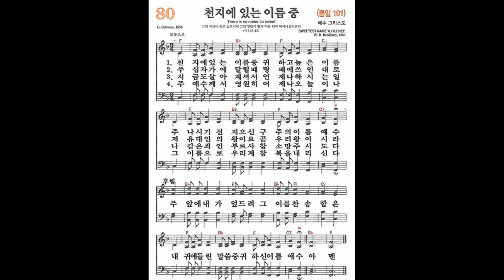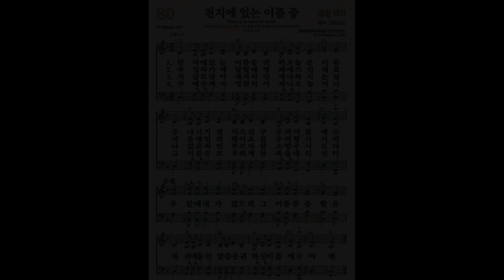[새찬송가] 80장 천지에 있는 이름 중 | 파이프 오르간 찬송가 반주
(상담 가능 시간 오전 9:00-오후 9:00)

*가스펠 오르간 스튜디오를 직접 후원하실수있습니다*